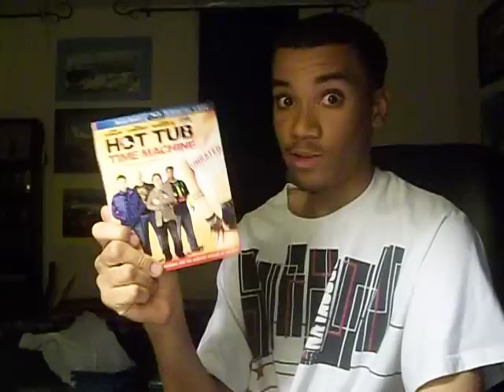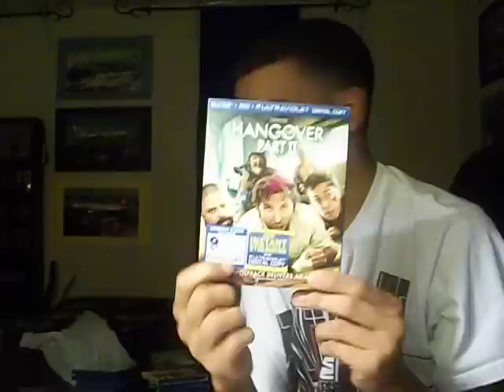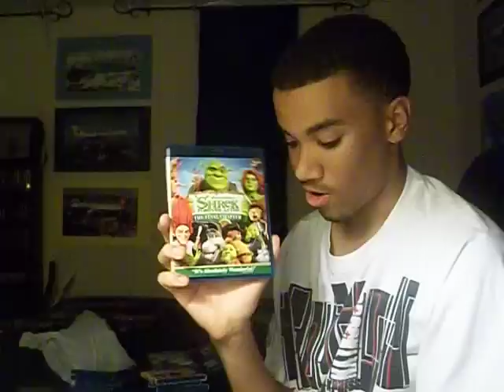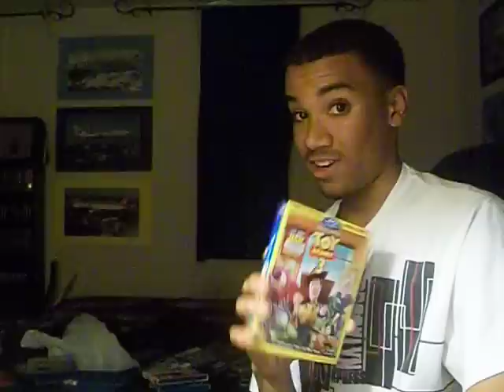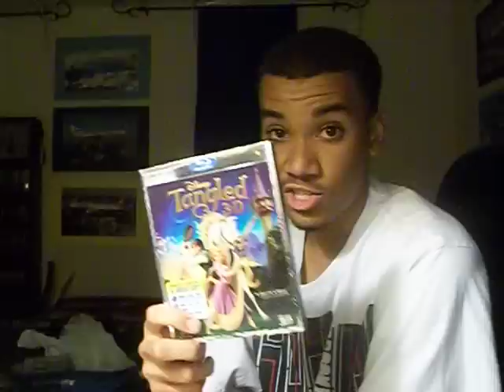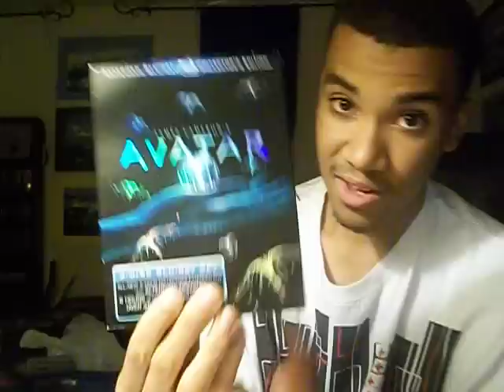My Blu-ray Collections as of 2011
My entire blu-ray collection as of 2011 before New Years Day

Fox Blu-rays
Lionsgate Blu-rays
Universal Blu-rays
MGM Blu-rays
Paramount Blu-rays
Warner Bros. Blu-rays
New Line Cinema Blu-rays
Sony Pictures Blu-rays
Disney Blu-rays